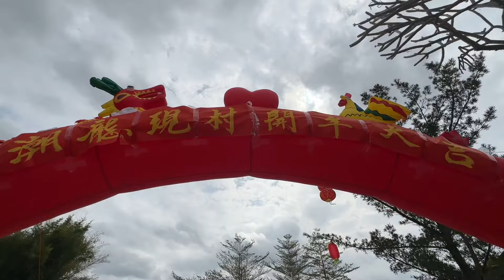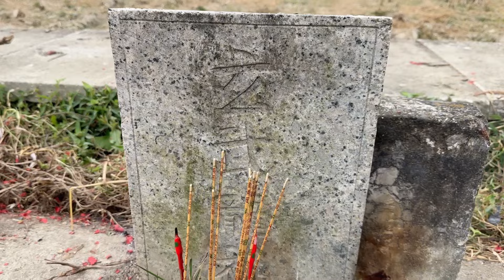台山百曉：今日分享視頻拍攝地點是台山市大江鎮石橋鄉潮龍現村，一年一度的開年大盛會，感謝他們的邀請，讓鏡頭將這個盛大的慶典傳遞至遙遠的他鄉！台山